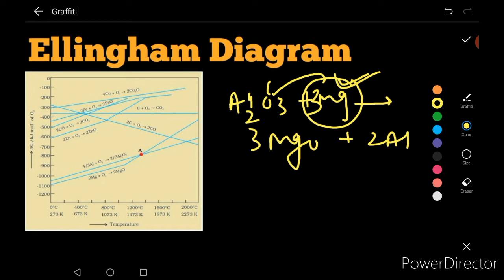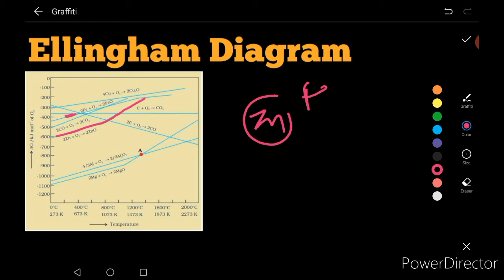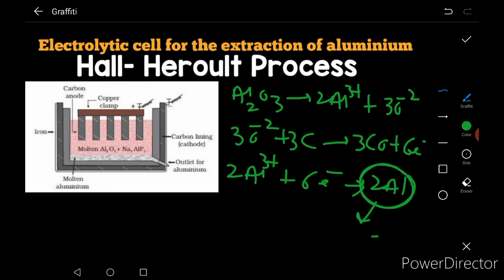Class 12#lect 5#Thermodynamic & Electrochemical principal of metallurgy , Ellingham diagram